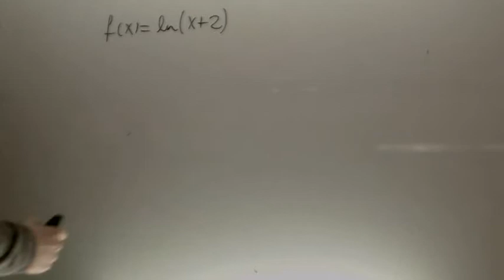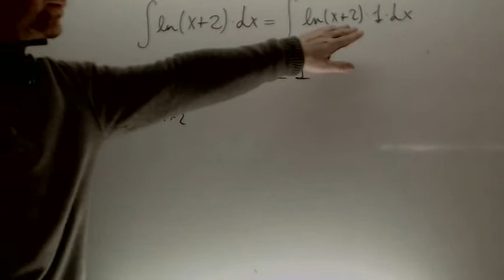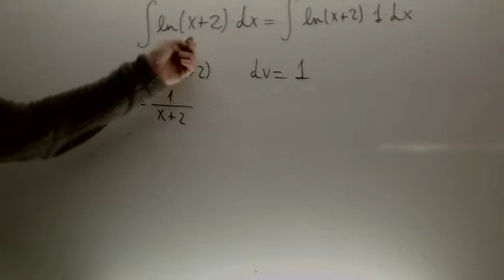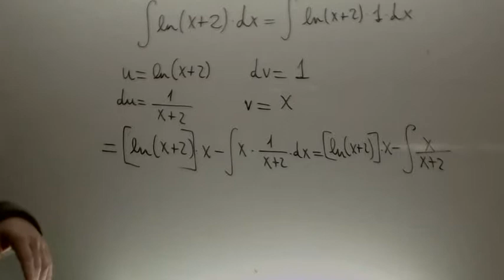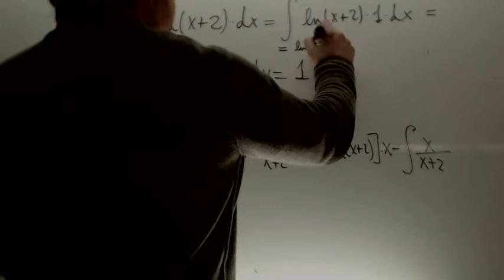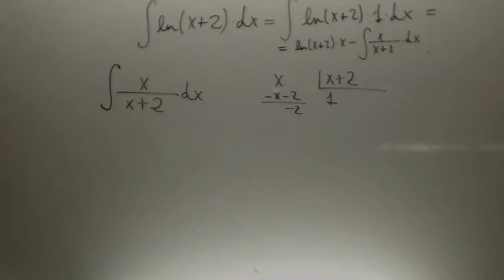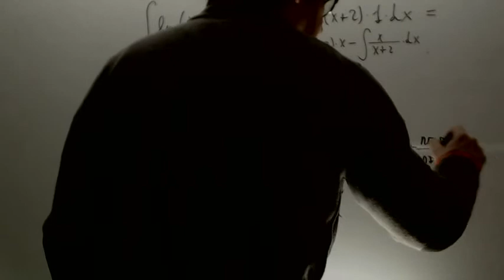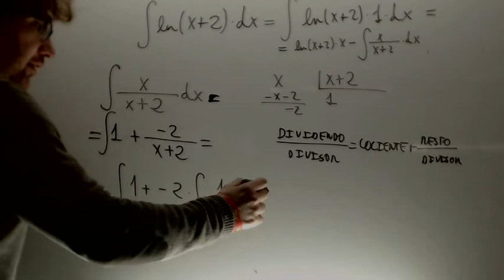Integral por partes mas racional Matematicas 2 Bachillerato Academia Usero Estepona